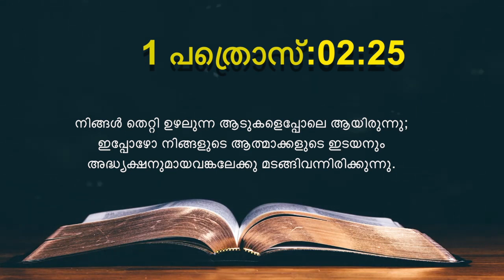Today's Malayalam Bible Verse I Today’s Malayalam Bible Words [27/06/2021] Today's Promise